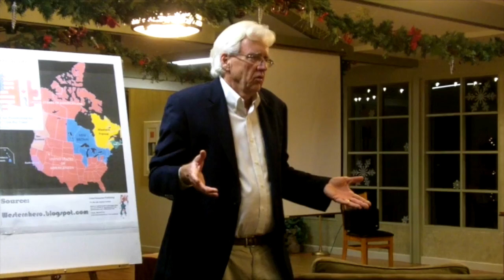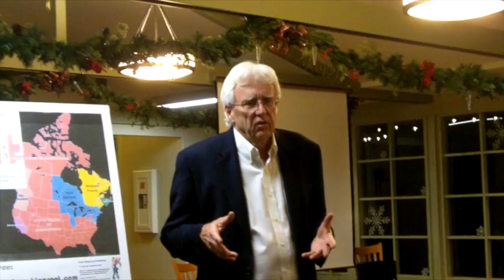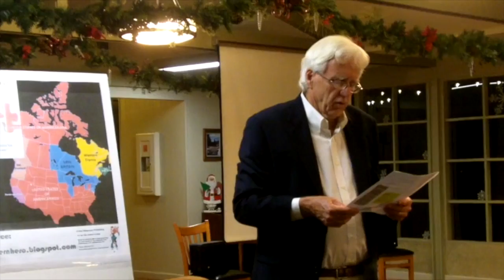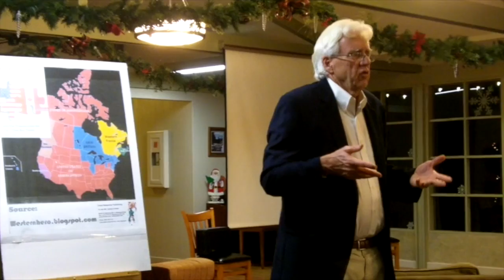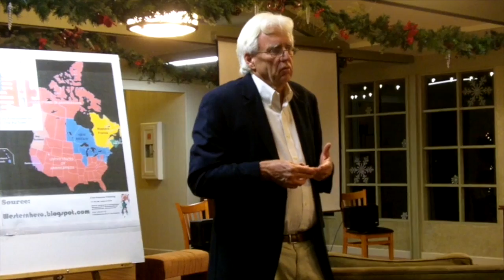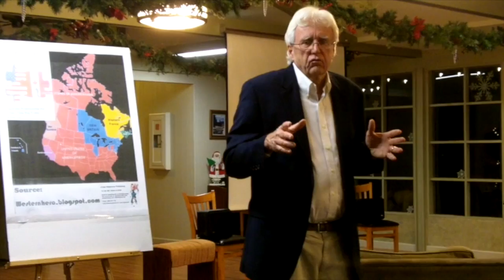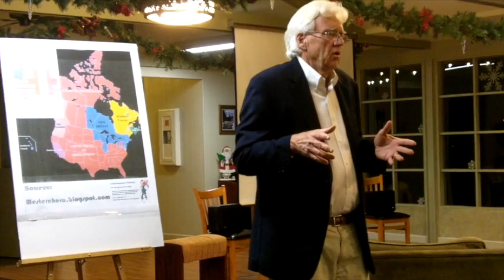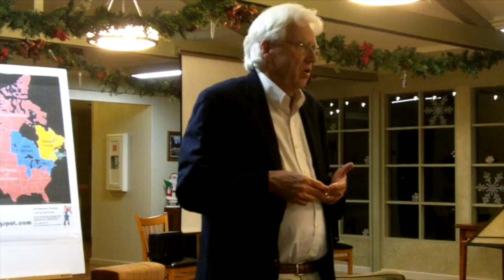How Americans Can Understand Canadians--Before They Move There?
AmeriCanada? book author giving lecture to interested Californians following Trump's election.  Subjects covered: immigration, healthcare, politics, economics, border crossings etc.